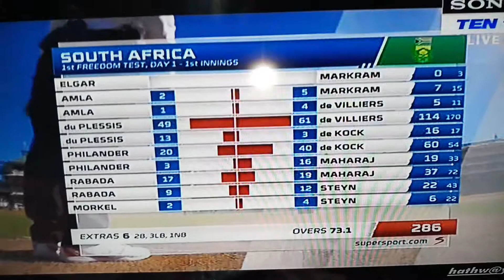India vs S_afrika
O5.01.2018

Kamal kaaaa
Match